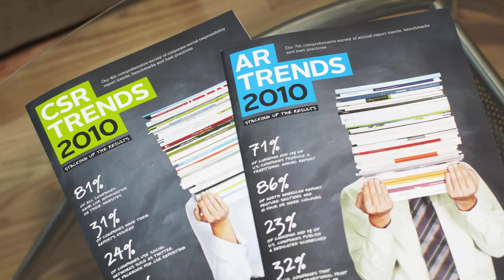Infomercial for Craib Design and Communications Inc.